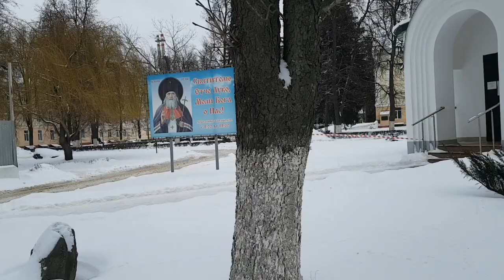231210 Благодарю за донат Областная больница имени МОПРа храм церковь Свят Луки Крымского город Орёл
Привет! Живу в Орле; люблю природу, прогулки. Приглашаю Вас на мои каналы в Дзене , Рутубе , Ютубе , ОК ВК

Приглашаю в группы Объявлений ВК: Орла , Тулы , Курска , Калуги , Брянска , Липецка и в туристическую

Приглашаю в группы объявлений ОК: Орла ok.ru/group/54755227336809, Тулы ok.ru/group/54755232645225, Курска ok.ru/group/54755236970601, Калуги ok.ru/group/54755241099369, Брянска ok.ru/group/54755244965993, Липецка ok.ru/group/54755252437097 и в туристическую ok.ru/group/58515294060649 .